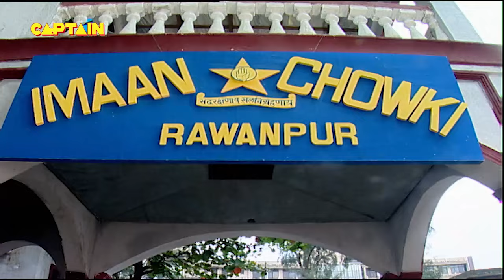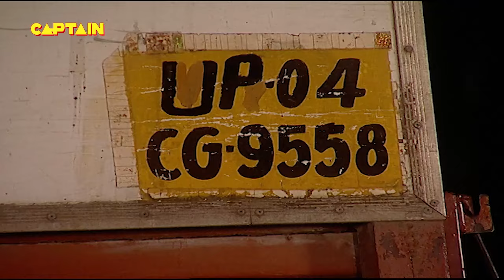मिस चौटाला ने देखा जब गोपी को बांसुरी बजाते हुए || F.I.R. Full Episode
मिस चौटाला ने देखा जब गोपी को बांसुरी बजाते हुए || F.I.R. Full Episode 718